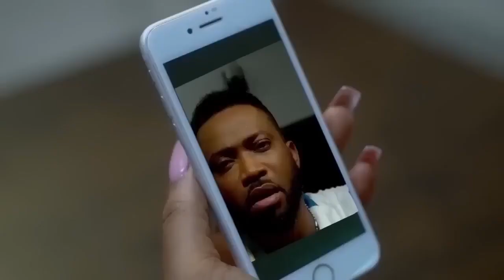LOVE OF MY LIFE || 5 STAR RATED || NOLLYWOOD MOVIE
NOLLY REEL
Welcome to 24/7 Romantic, Hot, Mature, Romantic, Love, Classic, Epic, Comedy, and interesting Nollywood movie collections featuring your favorite Nollywood & African celebrities.